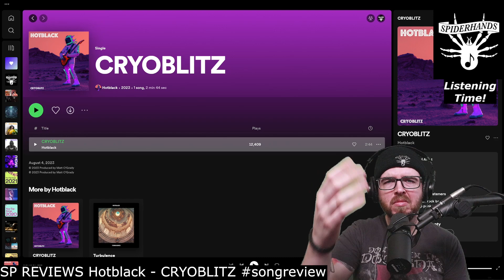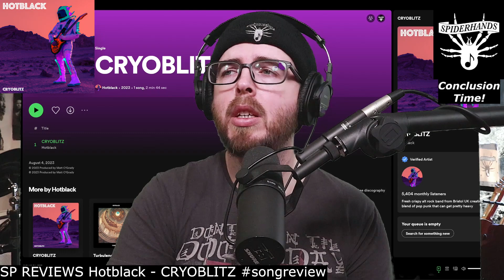SP REVIEWS Hotblack - CRYOBLITZ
Sup Shredders! This is an SP REVIEWS, a music review of a song by Hotblack titled "CRYOBLITZ".

TIMESTAMPS:
0:00 Intro
0:18 Listening
3:34 Conclusion